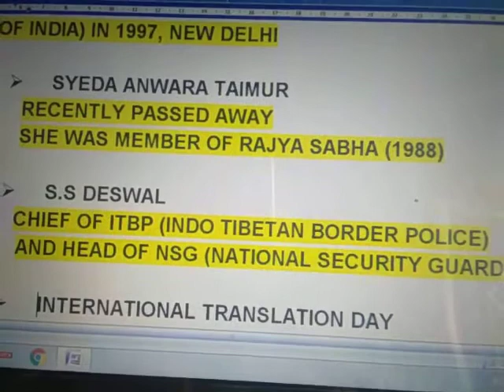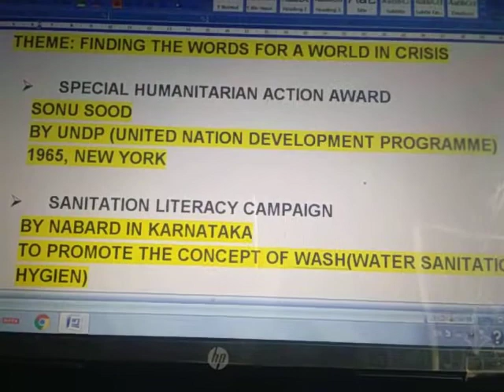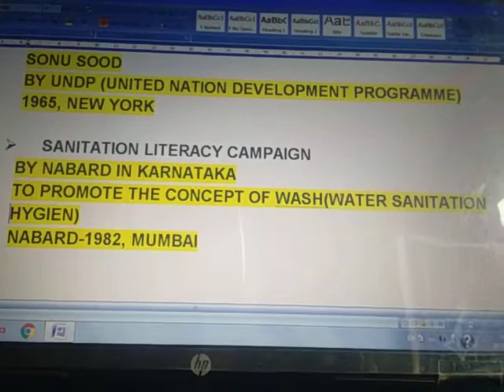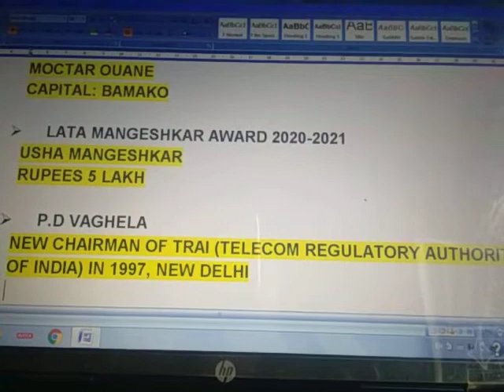Current affairs for all competitive exams